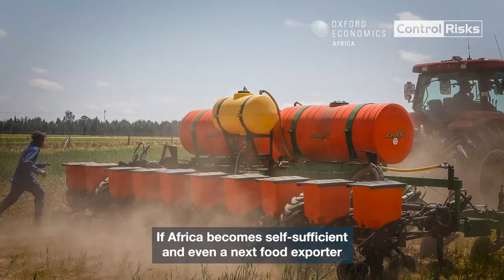Africa Risk Reward Index 2022: Solving Africa's food security conundrum